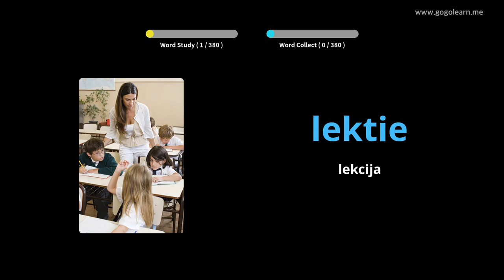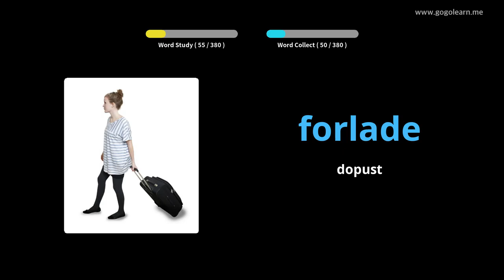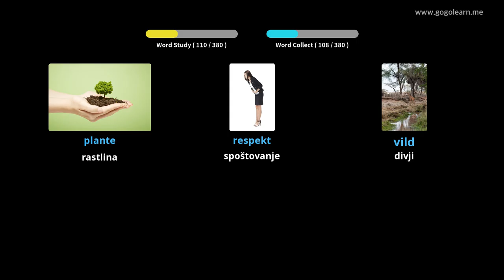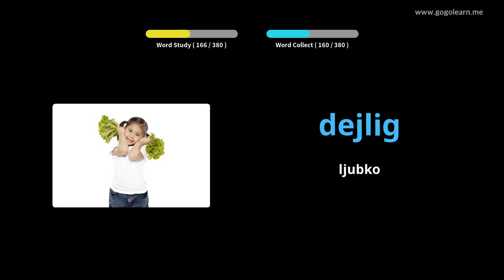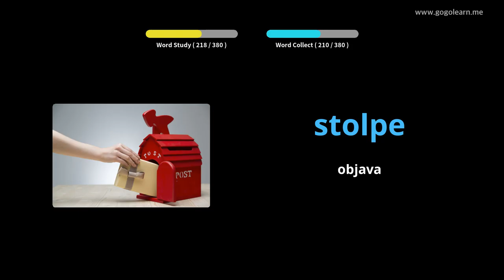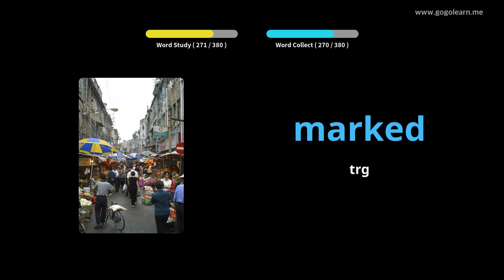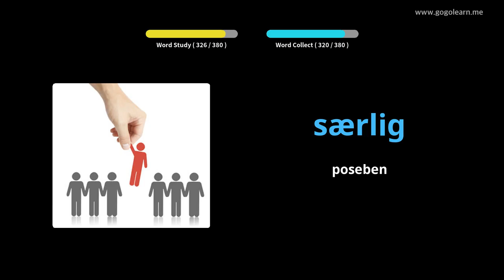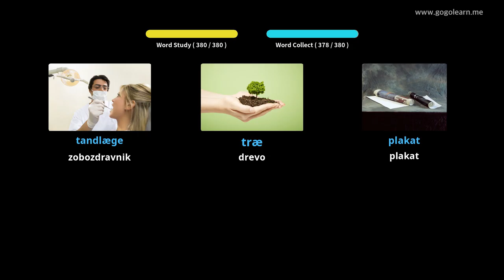Danska srednja šola besedišča 1 |Golearn